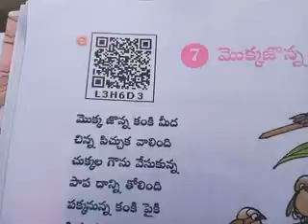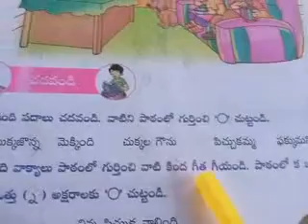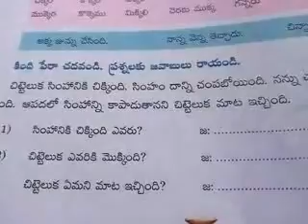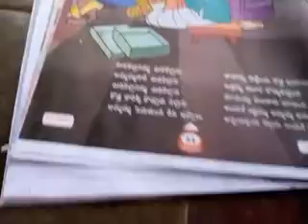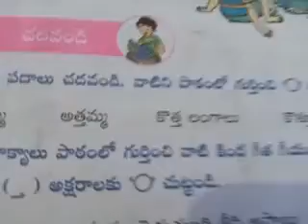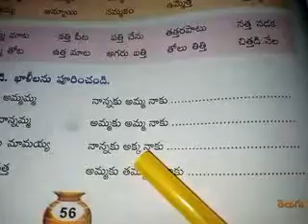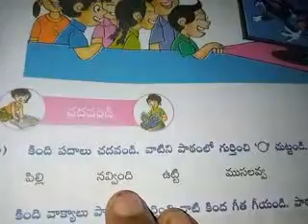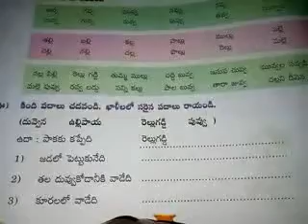kasi 2nd class telugu 🍋🍋🍋🍋